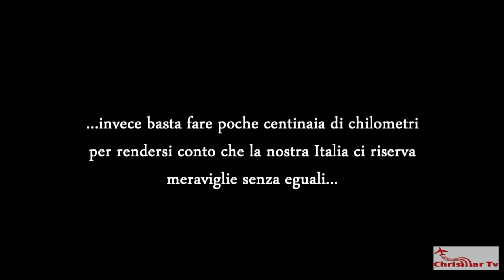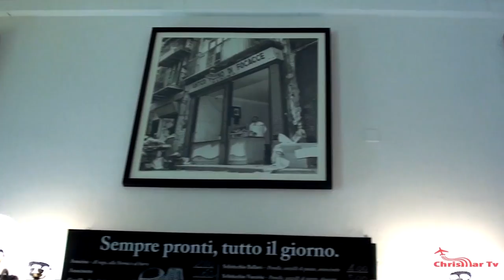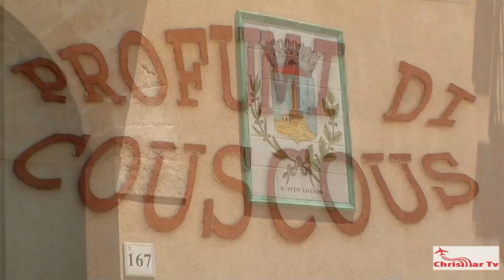FANTASTICA SICILIA: Palermo - Balestrate - San Vito Lo Capo - Spiaggia di Macari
Prima parte del video del nostro viaggio alla scoperta della Sicilia nord-occidentale...